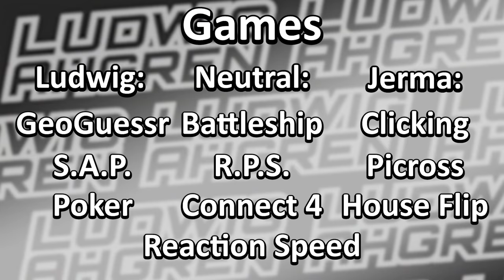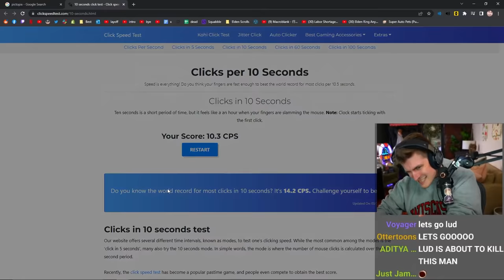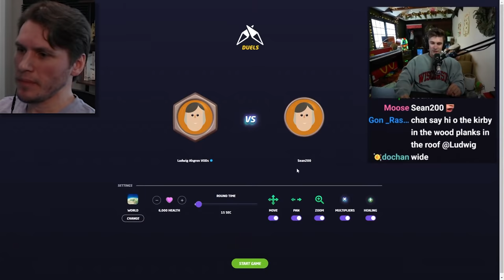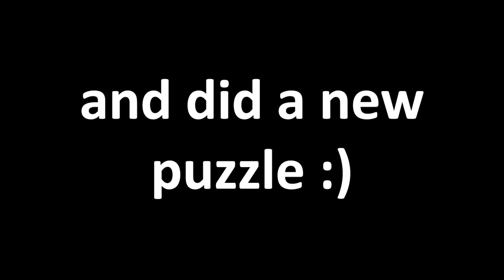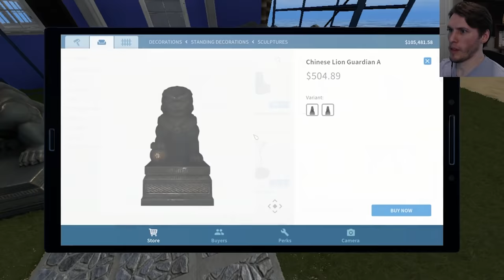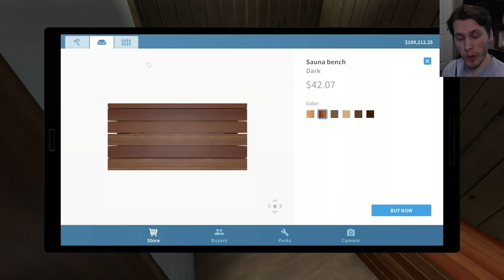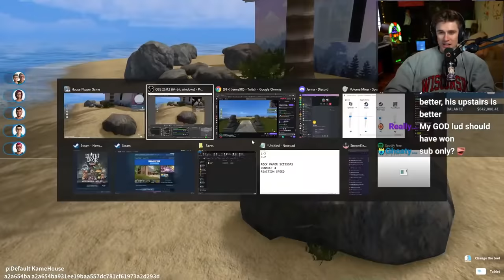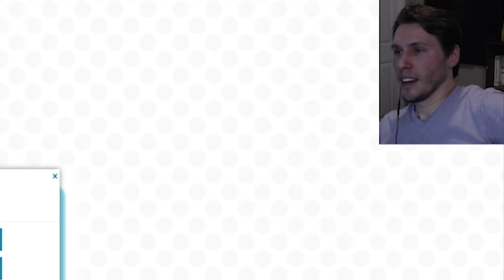This Streamer pretended to be dumb then stole my money.